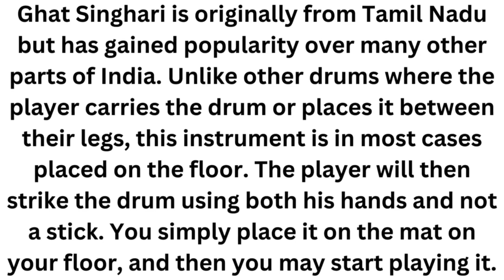Ghat Singhari Instrument#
Ghat Singhari is originally from Tamil Nadu but has gained popularity over many other parts of India. Unlike other drums where the player carries the drum or places it between their legs, this instrument is in most cases placed on the floor. The player will then strike the drum using both his hands and not a stick. You simply place it on the mat on your floor, and then you may start playing it.